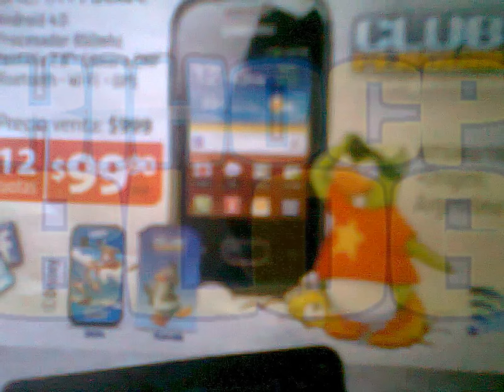Cases of Club Penguin to Phones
¡Hola pingüinillos!
En una revista de tecnología, me llamó muchísimo la atención que uno de los móviles estaba luciendo una preciosa funda de Club Penguin, delante de un fabuloso fondo del juego. Aunque los pingüinos de ambos son antiguos, la carcasa es muy moderna y saldrá la venta en cualquier momento en Argentina. Veamos el aspecto.: ¡Asombroso! Desgraciadamente, creo que solo está disponible para el movil Galaxy Pocket, pero quizás saquen fundas para más modelos. Club Penguin se intenta superar cada día...¡y lo está consiguiendo! ¿Qué te pareció esta novedad?